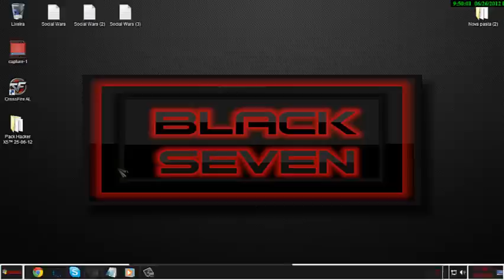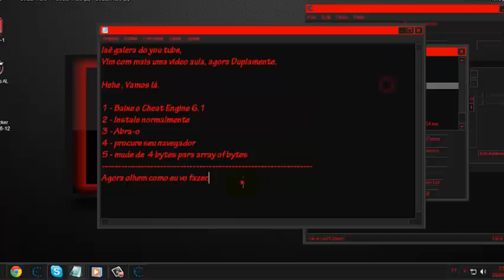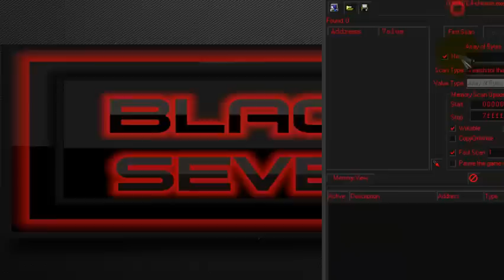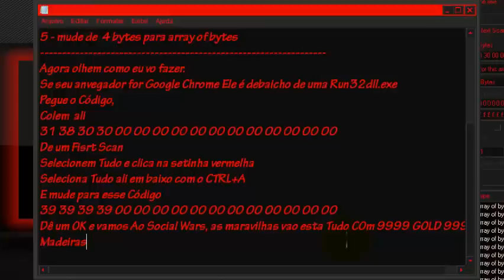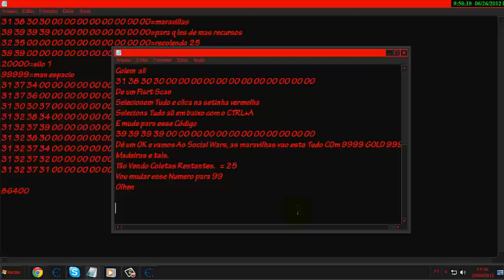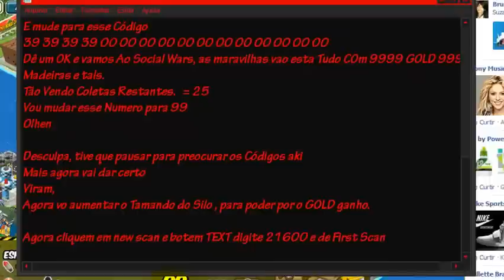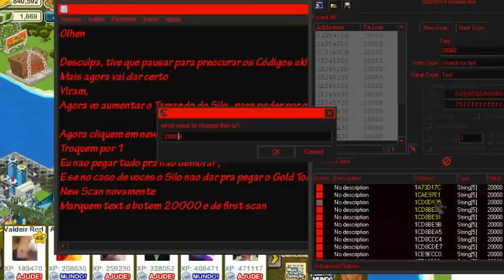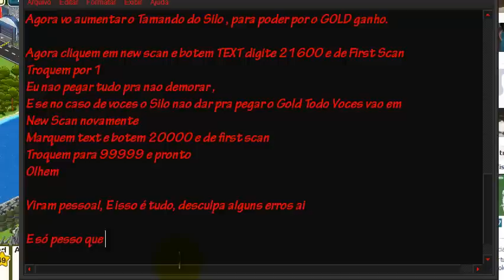Hacker de GOLD, OLEO, MADEIRA, FERRO Social Wars 27/06/2012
Cheat Engine 6.1 (LINK DIRETO)

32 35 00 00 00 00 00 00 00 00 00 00=Colendo 25
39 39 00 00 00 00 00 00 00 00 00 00=Colendo 99

TEXT ↓
20000=Silo 1
99999=Mais espaço

Primeiro Código
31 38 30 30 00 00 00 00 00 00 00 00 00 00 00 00

Segundo Código
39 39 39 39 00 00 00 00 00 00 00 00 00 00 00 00